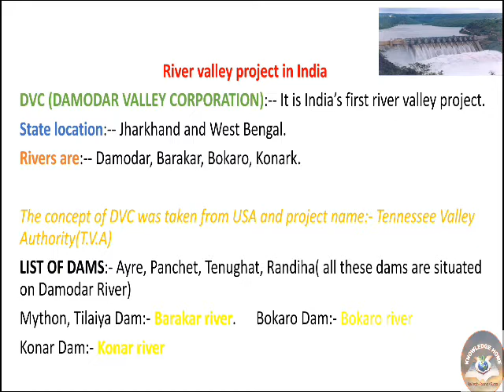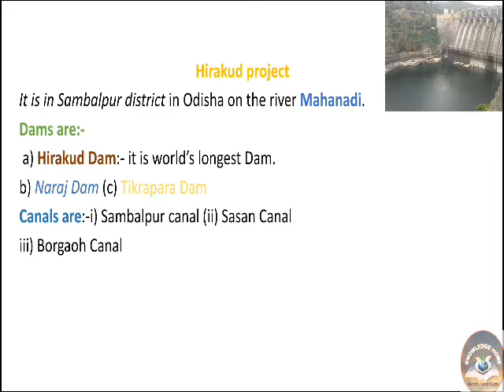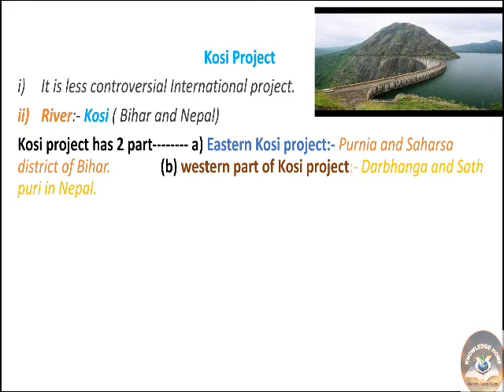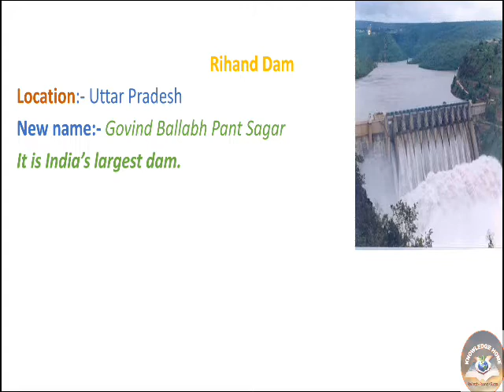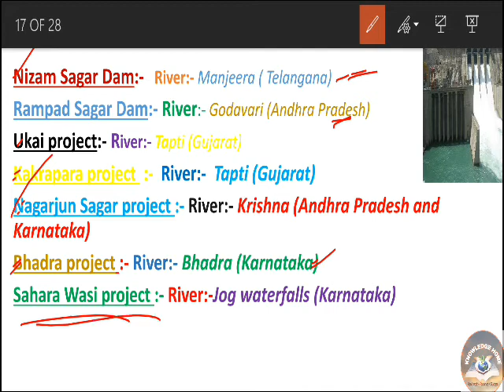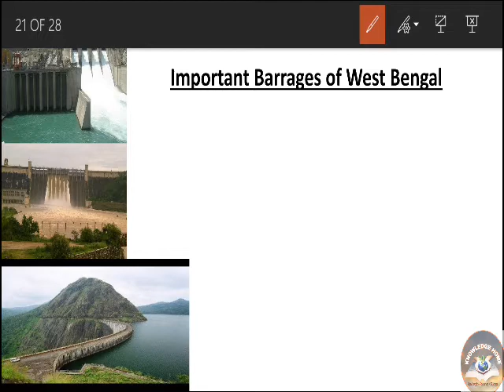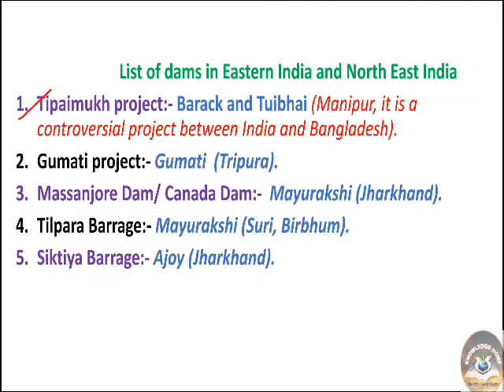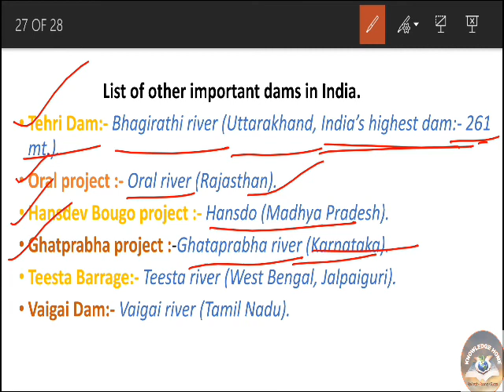Important River valley Project in India|| বাংলা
1. India's River valley project
2. Important River valley Project
3. Static Gk Important River valley project